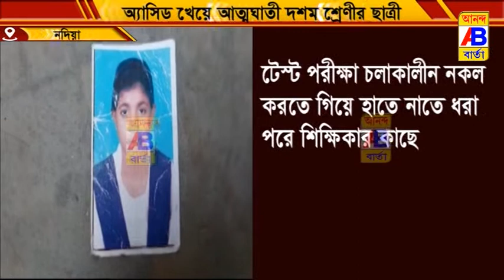অ্যাসিড খেয়ে আত্মঘাতী অভিমানী দশম শ্রেণীর ছাত্রী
টেস্ট পরীক্ষায় নকল করতে গিয়ে শিক্ষিকাদের হাতে ধরা পড়ে, সকলের সামনে অপমান করায় অ্যাসিড খেয়ে আত্মঘাতী অভিমানী দশম শ্রেণীর ছাত্রী।